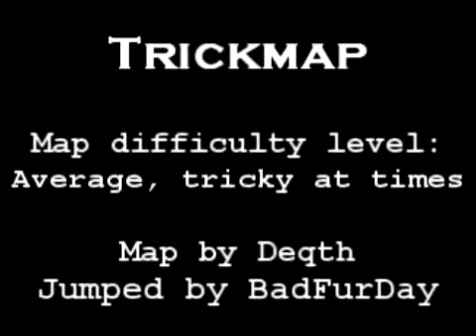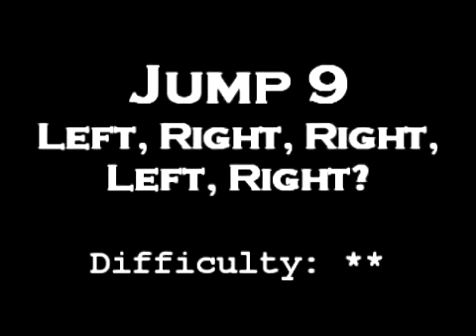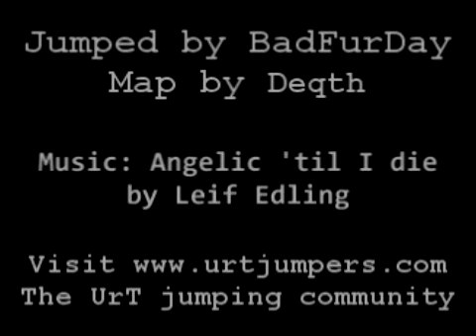Urban terror - Trickmap (2_b5)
I like that map a lot, but the reverse grab and the buggy icy half pipes tend to get on my nerves... a fun map to play on anyway, innovative back when it was made, not too easy, not too hard, great for average jumpers in search of a challenge.

- the Urban Terror jumping community!

About the ratings for jumps:
* = Very easy jump, aimed at noobs
** = Easy jump, can be tough for beginners though
*** = Somewhat tricky jump
= Hard jump, will be a pain to do
= Insane jump, will annoy you big time